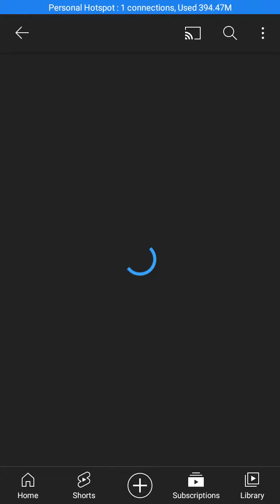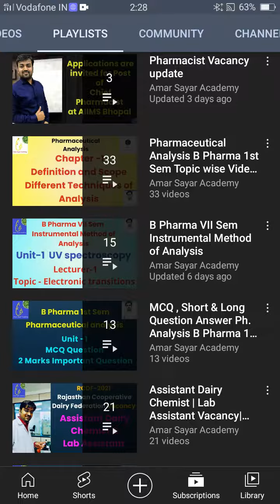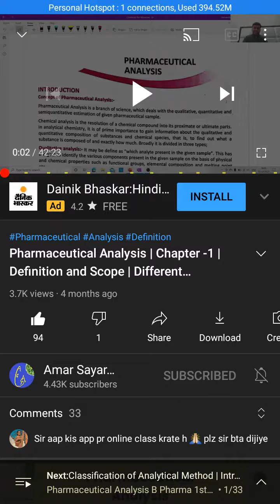All Videos Related To Pharmaceutical Analysis | Where to find playlist section in YouTube channel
All Videos Related To Pharmaceutical Analysis | Where to find playlist section in YouTube